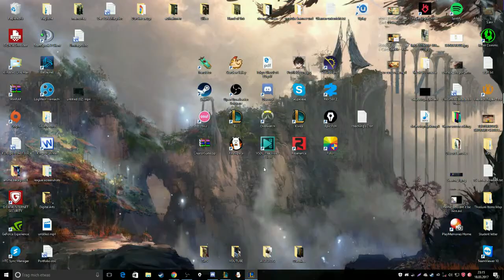Silber?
Schaut das um das Video zu verstehen ihr süzen :)

Aufwärts mit dem Sandgesicht
Liked das Video ihr Stinker.